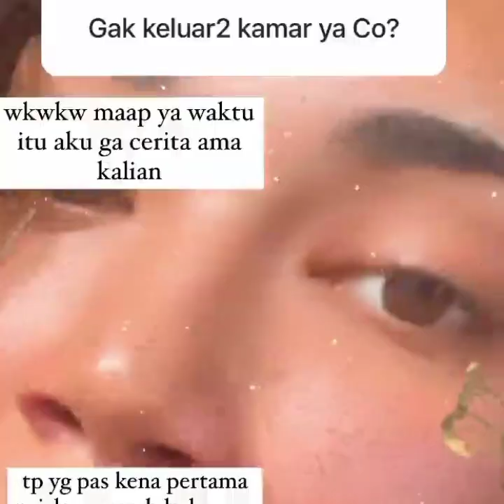Rangga Azof Dan Haico Van Der Veken Terbaru !! Azof Bahagia Banget Haico Ungkap Sesuatu Mengejutkan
Assalamualaikum.